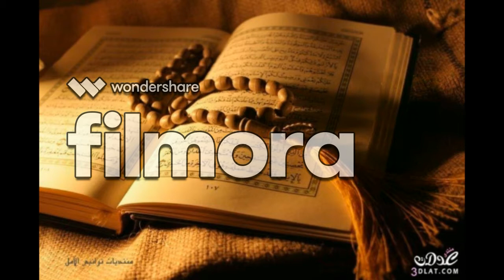077 سورة المرسلات